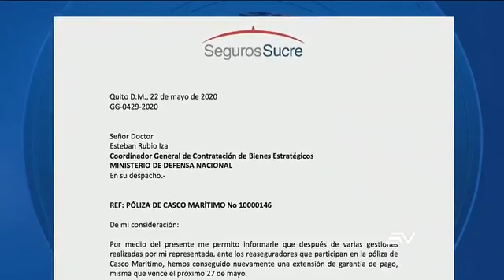Ecuavisa Noche 27-05-2020 FF.AA.